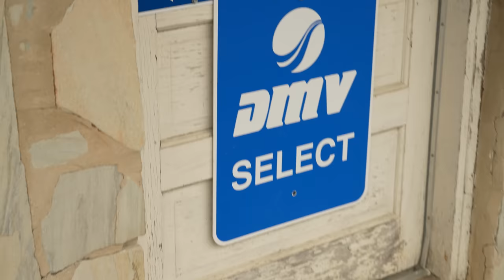3 Buick Reattas inside a Semi trailer & a handmade Alfa Romeo 6C 2500 | Barn Find Hunter - Ep. 120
In this episode of "Barn Find Hunter," Tom Visits two old friends to see what remains of their car collections. One friend has a plethora of Buick Reattas along with a Dodge stake-bed that's been passed down from generation to generation, and the other friend has two handmade Afla Romeo 6C 2500s. See what Tom thinks of these hidden gems!